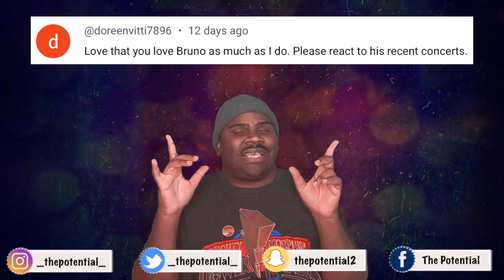🔥🗣Lendryx | Forces | Reaction [A SUMMER HIT]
✍🏾🚁💨 Check Out The New Single "OVA" By: Kadence Jones ✨ Co-Written By ME!!!